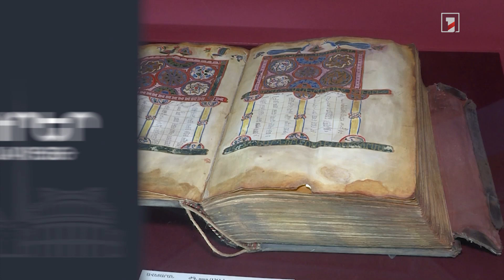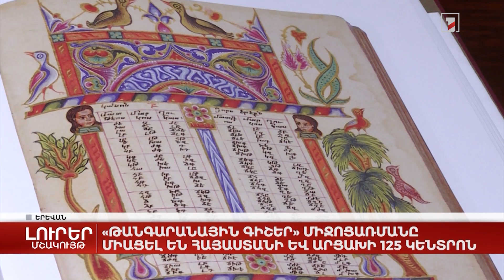«Թանգարանային գիշեր» միջոցառմանը միացել են Հայաստանի և Արցախի 125 կենտրոն